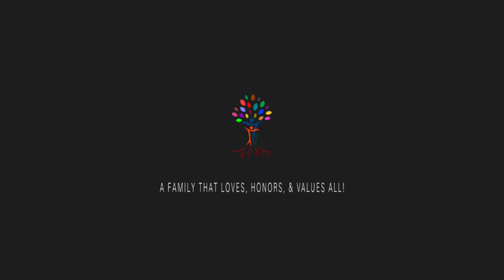FFCC | Pastor Jeff VanDine